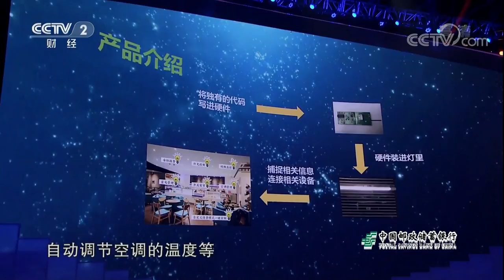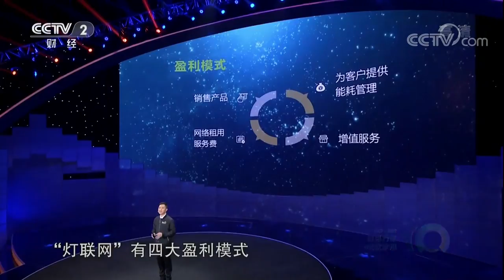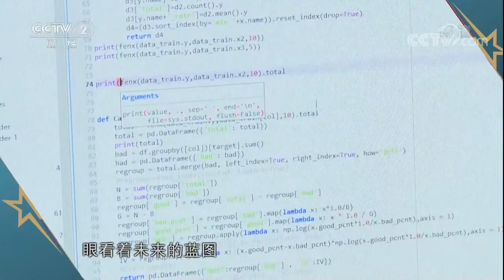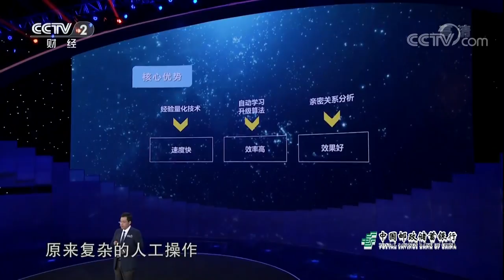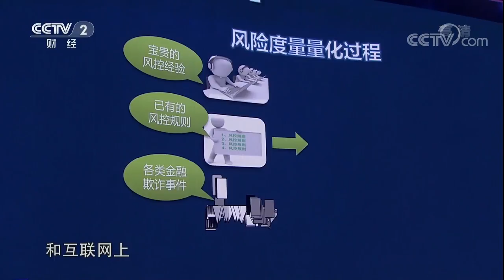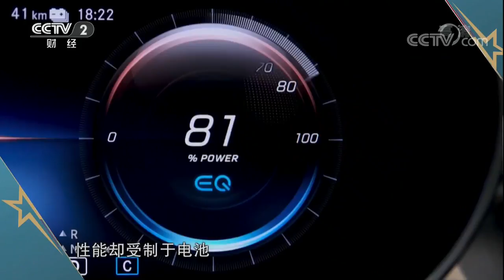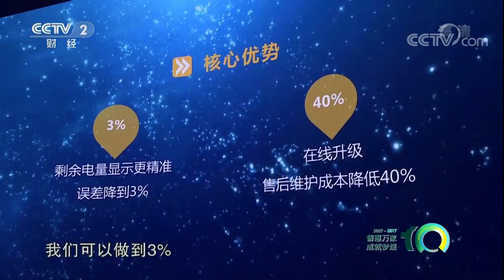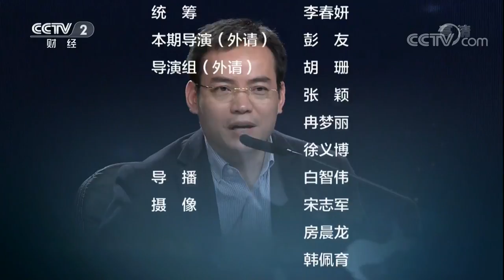《创业英雄汇》 20171201 灯联网搭建无线传感网络 “金融卫士”实现大数据运营 | CCTV财经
本期节目主要内容： 本期创业者张宗文带来的灯联网可以解决大规模连接和短距离数据传输的问题，搭建一张无线传感网络。创业者顾见军带来的“金融卫士”，帮助金融用户实现敏捷的大数据运营，并实时洞察业务状况。创业者彭勇俊带来的智能电池管理系统，就可以像“指挥官”一样，对汽车电池组中上千节电池进行安全、精准、高效的管理。

《创业英雄汇》是中央电视台推出的首档大型青年创业实战公开课，由央视财经频道当家主持人陈伟鸿主持。环节设置包括项目路演、项目诊断、投资谈判等。《创业英雄汇》寻找具有增长潜力的创业项目，集合重量级创业导师以及数百名专业投资人，以资金、技术、人脉、资源等方面的支持，为创业者搭建一个展现自身价值、实现梦想的舞台，被称为“中国好项目孵化器”。